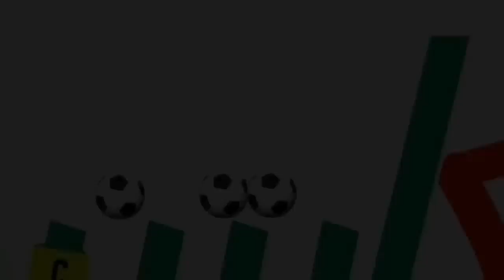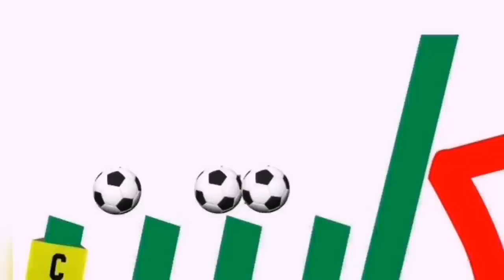شادى عيسي.. تصريحات مصطفى يونس.. عار على كابتن الأهلي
كيف تتهم أهالي الناشئين في الأهلي بهذه الاتهامات المخزية بلا دليل واحد